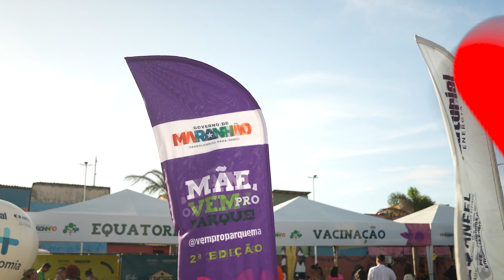Segunda etapa do 'Mãe vem pro Parque' na Vila Palmeira